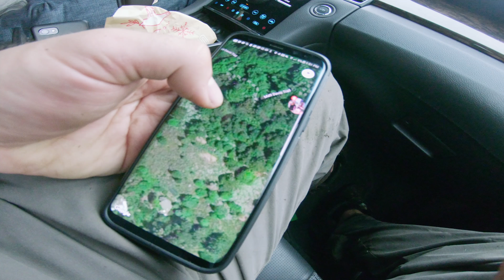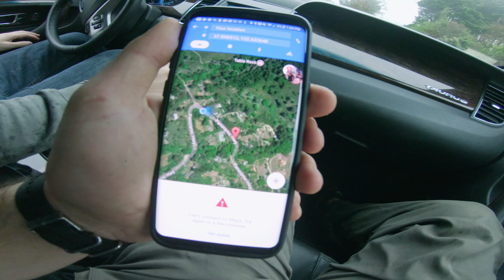VLOG - 93 // California FreeRange and the Missing Drones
SO MANY THINGS IN THE DESCRIPTION CHECK IT OUT NOW!

Ryan and I traveled to San Fransisco for the Flying Robot International Film Festival (I had a couple videos nominated for awards, and "Flight of the Year" won best in freestyle/racing). While we were there, we also went out and flew along the gorgeous California coast as much as possible, because "when in Rome." The next few episodes of the vlog will be all about the California freerange adventure.

(FreeRange basically means "long range freestyle". Not true long range, and more range than standard freestyle. Credit to the FPV Show for that term.)

My radio:
Futaba 18SZ //

My Goggles:
Fatshark Dominator HD3
Furious FPV TrueD V3

My drone:
Motors: T Motor F60 Pro //
ESC: T Motor F30A 2-6s //
Flight Controller: Omnibus //
VTX: TBS Unify Race //
Receiver: Futaba //
Camera: Runcam Swift 2

My Bag:
Think Tank Photo FPV Airport Helipack

Drone Camera: GoPro Hero Session 5 //
Big Main Vlogging Camera: Sony A6500 //
Big Main Vlogging Camera Wide Lens: Sony 18-55 //
Big Main Vlogging Camera Long Lens: Sony 55-210 //
Mic for Vlogging Camera: Rhode Video Mic Go //
Small Vlogging Camera: Sony RX100 M2 //
High Speed Camera: Sony S8+ //
Gimbal for S8+: DJI Osmo //
Tripod: Dolica Proline //
Tripod in the Sky: DJI Mavic //
My awesome Pants
TBS Triumphs
ISDT Charger
Motor Grip Pliers
SD Card Holder
Camera Quick release
Eagle 2